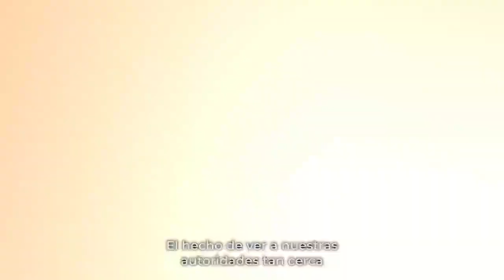GDL Limpia en parque Mercado de Abastos - Gobierno de Guadalajara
GuadalajaraLimpia sigue transformando La Ciudad gracias al trabajo entre ciudadanía y Gobierno. Conoce la intervención realizada en el parque del Mercado de Abastos.

Entérate de todas las actividades que se realizan para construir la ciudad que queremos